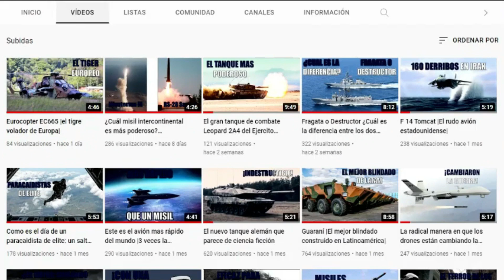Chile y Colombia promueven la cooperación bilateral en Defensa y Seguridad